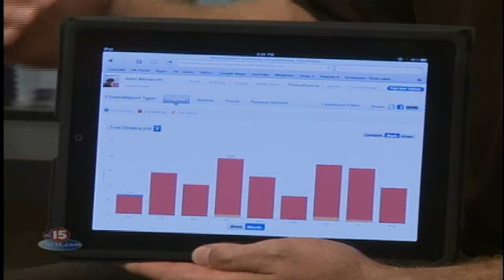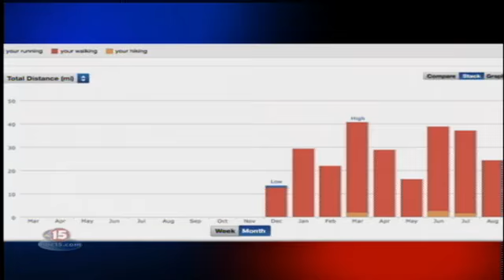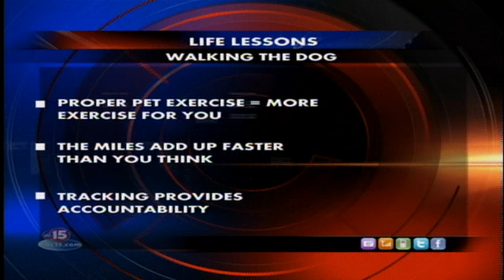5pm Interview 8-19-11